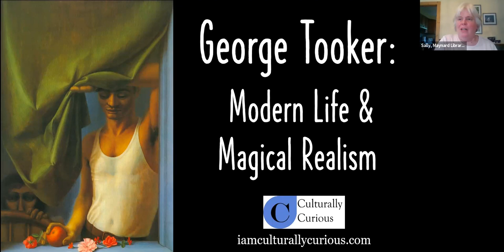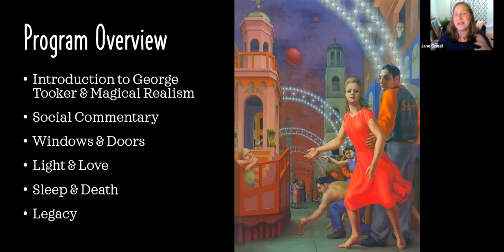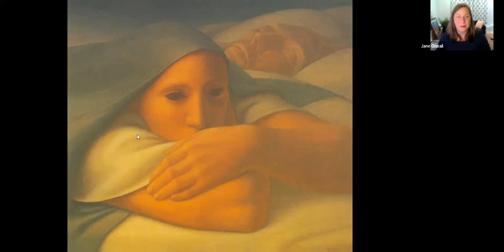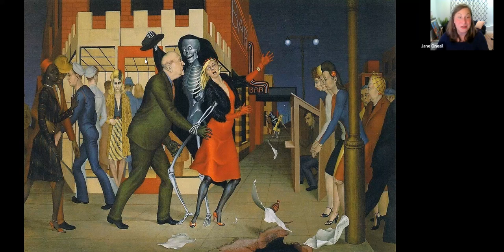Art Talk with Jane Oneail--George Tooker: Modern Life & Magical Realism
Jane Oneail returns to the Maynard Library to present a talk about artist George Tooker in celebration of Pride Month.

George Tooker often depicted the tensions of modern life and inhuman bureaucracies. As a gay man, active in the Civil Rights movement, Tooker explored boundary-breaking subjects in his work while also conjuring powerful scenes of quiet beauty. This program provides an introduction to the artist, his life and his remarkable body of work.

About the presenter: Jane Oneail curates and delivers art appreciation programs to audiences throughout New England. Jane holds a master’s in Art History from Boston University and a Master’s in Education from Harvard University. Born and raised in NH, she has worked at some of the state's most esteemed cultural institutions, including the League of New Hampshire Craftsmen, where she served as Executive Director, and the Currier Museum of Art, where she held the role of Senior Educator. Jane has also taught at the college level for more than a decade, most recently at Southern New Hampshire University.